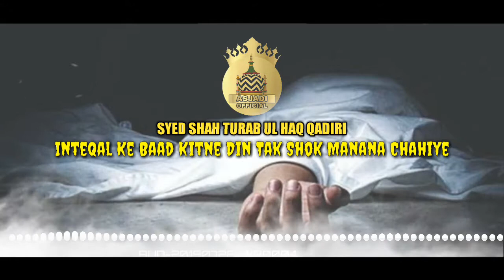Quran Aur Hadees Sharif Ki Roshni Mein | Huzoor ﷺ Kisi Ke Inteqal Par Kitne Din Shok Manate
Asjadi Official

Ghulam E Taajush Shariah

Zindagi Hai Nabi Ki Nabi Ke Liye.

Our Content Related To

Deeni Topic
Ahle Sunnat Wal Jamaat
Sunni Bareilly Maslak E Ala Hazrat Paigam E Taajush Shariah

Also
Fazilat E Durood E Pak,
Naat Shareef, Wazifa, Deeni Masla Masail, Taqreer, Tilawate Quran Shareef, Zikr Askar etc.

Social Networking Link